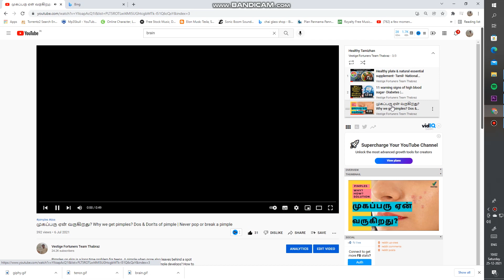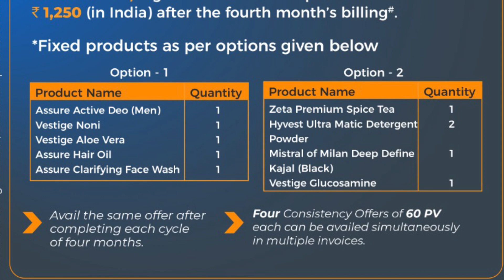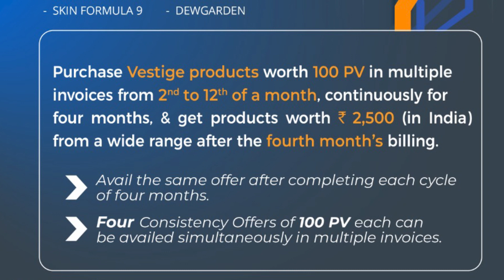Vestige October 2022 offers Tamil| ₹250 per downline offer |Repurchase & Joining Offer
Vestige October 2022 offers Tamil| ₹250 per downline offer |Repurchase & Joining Offer vestigetamil vestigetamil vestigeoctoberoffertamil vestigeoctoberrrepurchaseoffer vestigeoctoberjoiningoffer vestige25%discountoffer

VESTIGE is a spare time & zero investment big business opportunity
Vestige Marketing Pvt. Ltd., which started its operations in the year 2004, is a leading direct selling company dealing in world class health and personal care products.

vestige business in tamil, best business in tamil, without  investment business in tamil, vestige business, what is vestige business, vestige business in tamil, best business in tamil